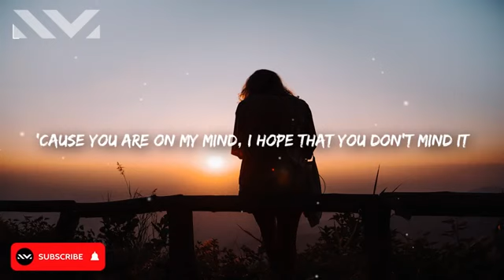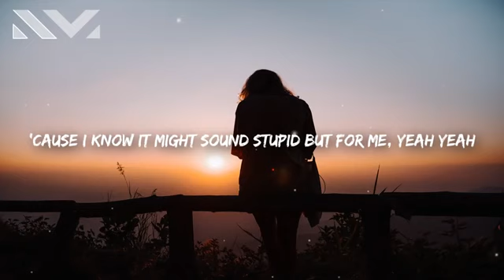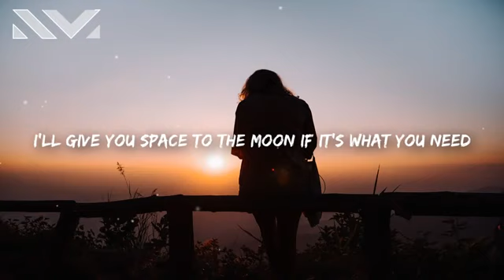Nea Some Say Lyrics